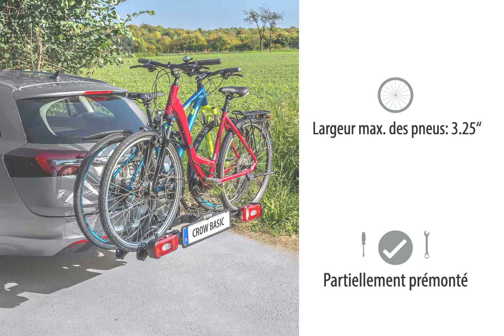Porte-Vélo CROW Basic EUFAB - Clip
Porte-vélos CROW BASIC - EUFAB
Pliable
Charge utile: 50kg
Compatible vélos électriques
Pneus: 3.25 pouces max.